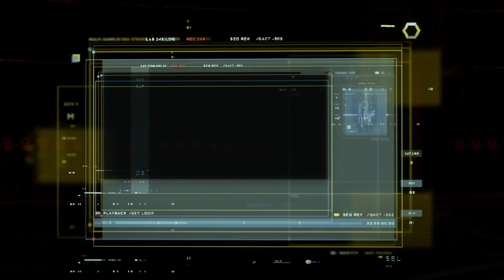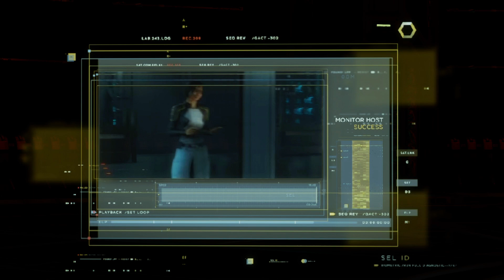Avengers Playthrough Part 5: Hulk VS Abomination in a Showing Of Gamma Gravitas!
Infiltration and exploration of the AIM base continue! Kamala kicks names and takes ass. Hulk fights a worthy opponent. Is there a cure for being Inhuman??